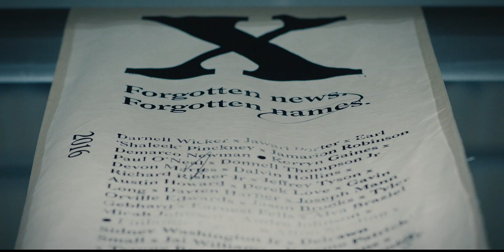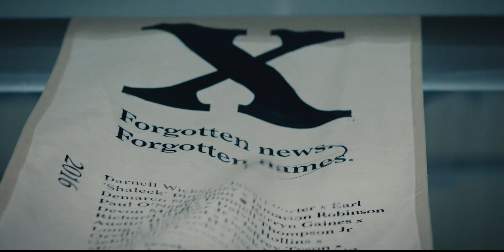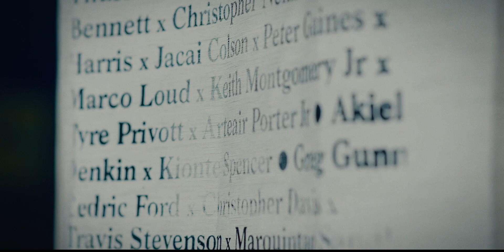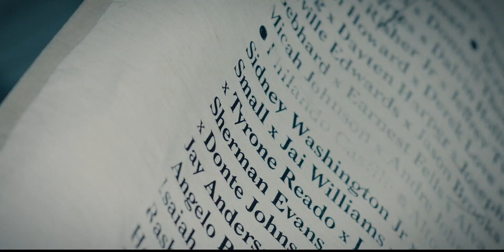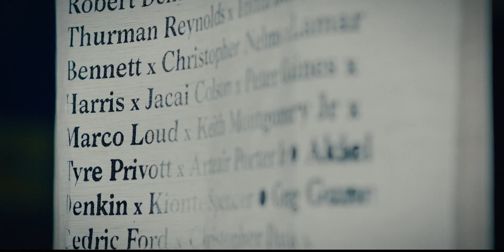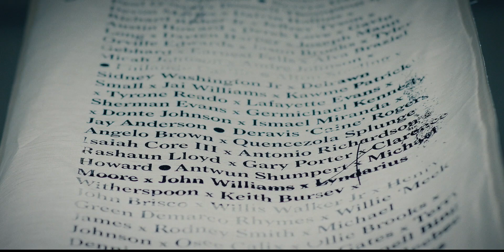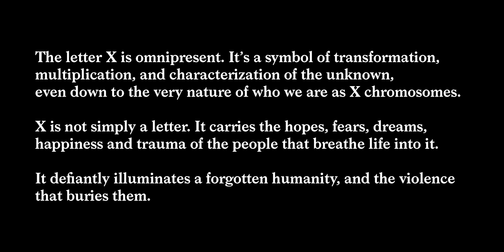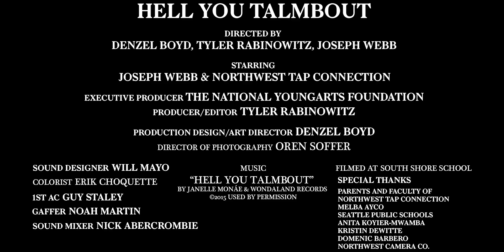HELL YOU TALMBOUT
Ten years ago, Melba Ayco founded Northwest Tap Connection, a social justice oriented dance studio intentionally placed in the most dangerous part of Seattle so that it could serve as a hub and refuge for youth in the area. In the wake of the killings of Alton Sterling and Philando Castile, the directors came across a Facebook Live video of the students of Northwest Tap dancing in the streets in protest.

With the support of the YoungArts Transformations film project, they traveled across the country with the hope that they could place the voice of Northwest Tap on a cinematic platform. The taps of their toes are like the walks and talks of those chained and silenced - but at the very same time, an embodiment of revelry and resilience. It's a cry to say their names, see their names and feel their names...and it's a declaration that the list of lives lost to police brutality ends today.

Co-Directed by DENZEL BOYD, TYLER RABINOWITZ and JOSEPH WEBB
Produced and Edited by TYLER RABINOWITZ

Starring JOSEPH WEBB and the NORTHWEST TAP CONNECTION

Executive Produced by THE NATIONAL YOUNGARTS FOUNDATION
Choreography by SHAKIAH DANIELSON
Music by JANELLE MONAE and WONDALAND RECORDS (2015) - USED BY PERMISSION

Production Design/Art Direction by DENZEL BOYD

Foley Art - MIHIR CHITALE
Foley Assistant - KURT CSOLAK
1st AC GUY STALEY
Gaffer NOAH MARTIN
Sound Mixer NICK ABERCROMBIE

Special Thanks
Lisa Leone
Lauren Winston
Joey Butler
Melba Ayco
Parents and Faculty of Northwest Tap Connection
Seattle Public Schools
Anita Koyier-Mwamba
Kristen Dewitte
Domenic Barbero
Northwest Camera Co.
Michael McElroy

"Transformations” is a new commissioning initiative that celebrates the unique, collaborative, and interdisciplinary nature of National YoungArts Foundation's mission by pairing alumni across artistic disciplines to create new works documented on film.

The National YoungArts Foundation identifies and nurtures the most accomplished young artists in the visual, literary, design and performing arts and assists them at critical junctures in their educational and professional development. YoungArts aspires to create a community of alumni that provides a lifetime of encouragement, opportunity and support.

More about the YoungArts Transformations film project: transformations.youngarts.org